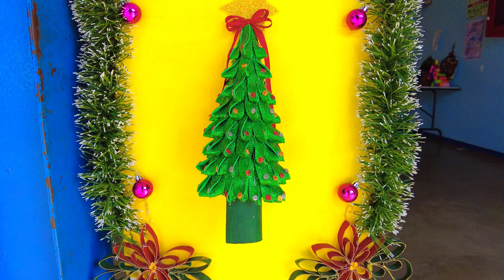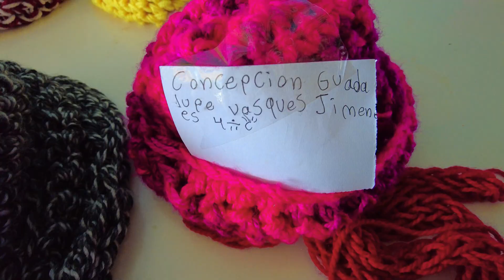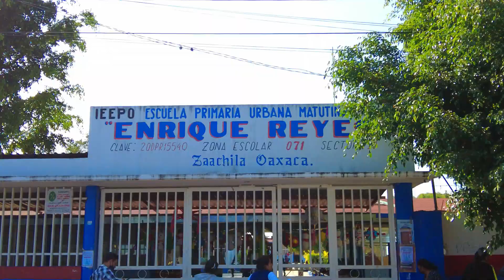🎄Exposición Navideña de la Esc. Prim. Enrique Reyes🪅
🎄En este video los llevamos a conocer la Exposición Navideña de la Esc. Prim. Enrique Reyes🪅
🎁Gracias por la invitación, vean el video que la expo quedo muy bonita y nos enseña muy buenas manera para decorar nuestras casas en estas fechas decembrinas. muy bonito detalle de todos los alumnos 😍🌠